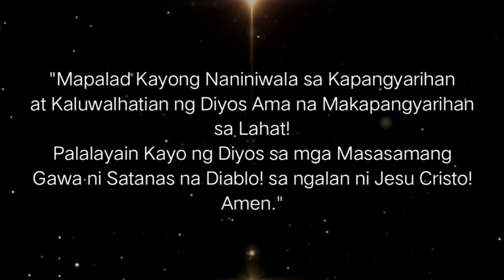HIRAP HUMAKBANG GINAMOT NI BRO. JAMES GAMIT ANG L. STICK!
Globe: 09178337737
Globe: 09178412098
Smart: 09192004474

Schedule of Healing:
Tuesday to Sunday - 9:00AM